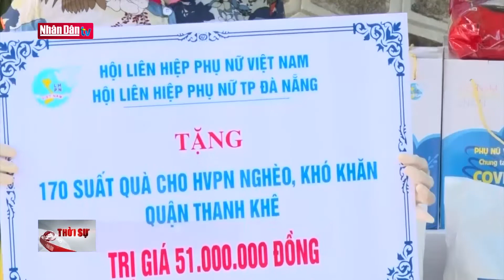Phụ nữ Đà Nẵng tích cực hỗ trợ hội viên nghèo vượt qua dịch bệnh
Phụ nữ Đà Nẵng tích cực hỗ trợ hội viên nghèo vượt qua dịch bệnh | Truyền Hình Nhân Dân
1. Dự Báo Thời Tiết Hôm Nay